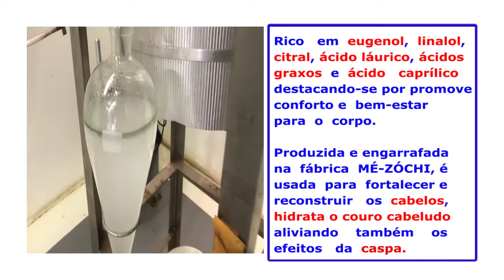OLEO DE FOLHA DE MICOCÓ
“Óleo de Folha Micocó”

Rico em eugenol, linalol, citral, ácido láurico, ácidos graxos e ácido caprílico destacando-se por promover conforto e bem-estar para o corpo.
Produzida e engarrafada na fábrica MÉ-ZÓCHI, é usada para fortalecer e reconstruir os cabelos, hidrata o couro cabeludo, aliviando também os efeitos da caspa.
Também é usado na prevenção do surgimento de estrias, para a proteção dos lábios, calcanhares rachados e cotovelos ressecados; para hidratar pele seca e pele oleosa, para combater a acne, por suas propriedades antibacterianos e antifúngicas.

Disponível em vasilhames de 25 Cl e 75 Cl
Para comprar ligue 9912920 ou 9068788